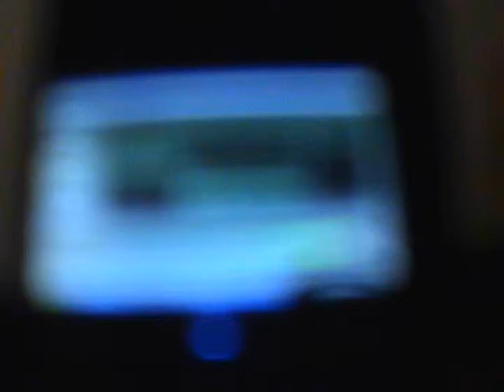Crucial Musik - Crickets (video)